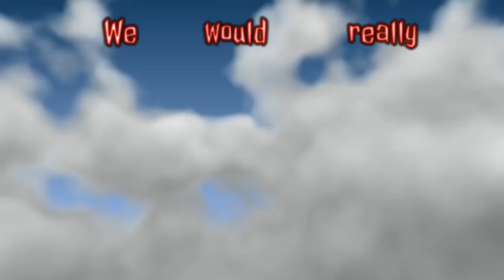Jak and Daxter The Precursor Legacy #9 - This made me laugh and cry!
Barry Chuckle's discount egg nogg.